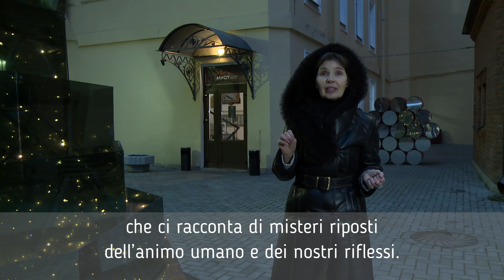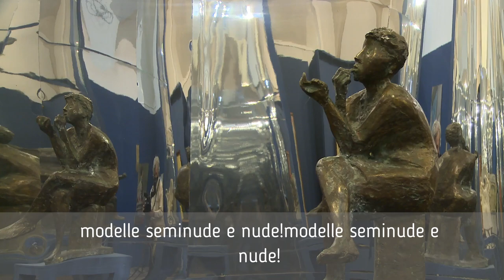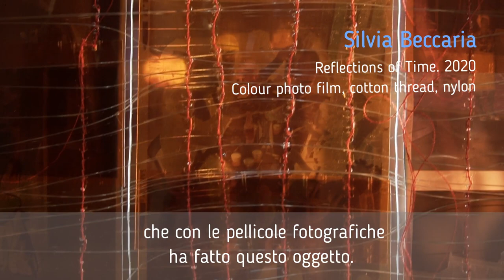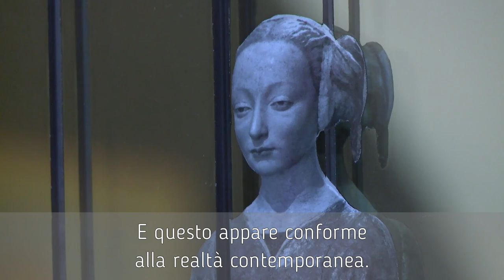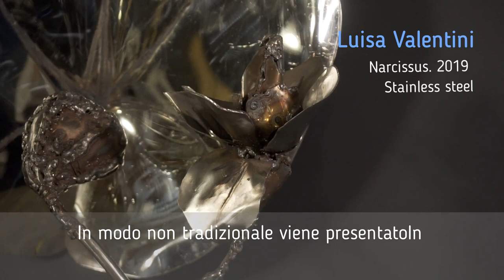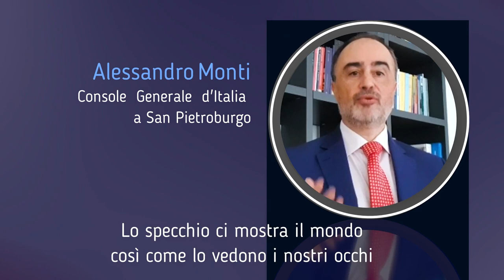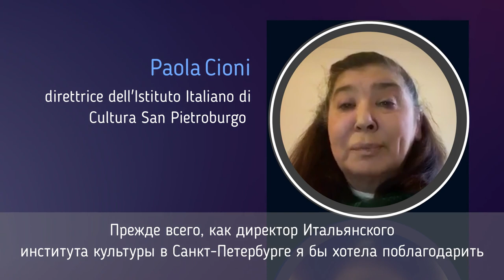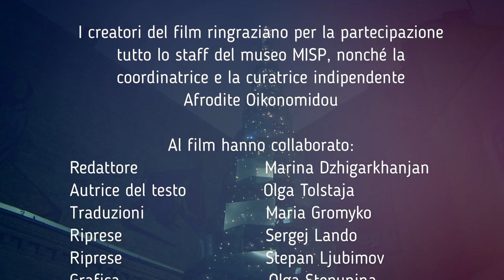Dentro lo Specchio - The Looking Glass and Through it - Зеркала и зазеркалье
Онлайн-версия Международной выставки «Зеркала и зазеркалье», проходящей в Музее искусства Санкт-Петербурга ХХ и ХХI веков при участии 18 художников из Италии.

Выставочный проект является ключевым в ежегодной программе Музея искусства Санкт-Петербурга ХХ и ХХI веков, в этом году выбравшем для его концепции образы зеркала и отражения. Выставка продолжает работать оффлайн до 31 января 2021.

Выставка проводится в рамках Дня современного искусства GiornatadelContemporaneo.

Versione online della mostra internazionale "Dentro lo Specchio - The Looking Glass and Through it", organizzata presso il Museo dell’Arte del XX e XXI secolo di San Pietroburgo con partecipazione di 18 artisti italiani

La mostra tematica organizzata dal Museo dell’Arte del XX e XXI secolo di San Pietroburgo–MISP e dall’Istituto Italiano di Cultura di San Pietroburgo rappresenta uno degli eventi di punta nel programma annuale del MISP, che quest’anno ha scelto lo specchio e il riflesso come concetto intorno al quale sviluppare il progetto espositivo. La mostra e' aperta offline fino al 31 gennaio 2021.

La mostra online e' stata organizzata nell’ambito delle iniziative della
Sul sito potete scoprire il programma delle iniziative organizzate da AMACI - Associazione dei Musei d'Arte Contemporanea Italiani , Direzione Generale Creatività Contemporanea e gli appuntamenti della reta estera del Ministero degli Affari Esteri e della Cooperazione Internazionale.